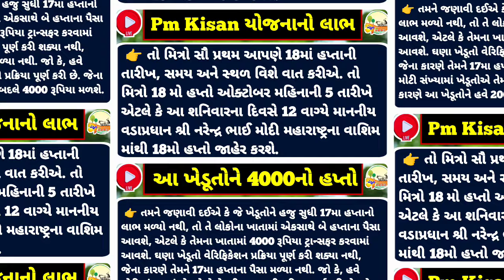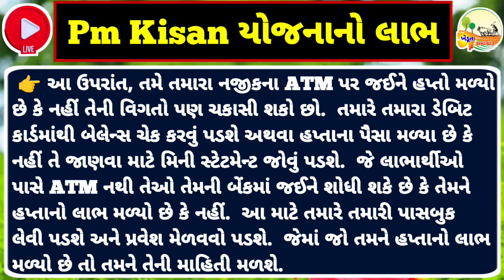કાલે 12:00 વાગ્યે 18મો હપ્તો જમા | 2000 Kist | pmkisan | Pm Kisan Status | Pm Kisan 2024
શનિવારે 12:00 વાગ્યે 18મો હપ્તો જમા | 2000 Kist | pmkisan | Pm Kisan Status | Pm Kisan 2024

18મો હપ્તો | 2000 Kist | pmkisan | Pm Kisan Status | Pm Kisan 2024

6 દિવસ પછી 18મો હપ્તો જમા | 2000 Kist | pmkisan | Pm Kisan Status | Pm Kisan 2024

Pm kisan 18th installment date | 2000 Kist | pmkisan | Pm Kisan Status

રૂ.2000 નો 18મો હપ્તો આવતા મહિને | Pm kisan 18th installment date l Beneficiary List

પી એમ કિસાન 18મા હપ્તાની તારીખ / પી એમ કિસાન 2000નો 18મો હપ્તો

૧૮મો હપ્તો / Pm Kisan / ifr 6000 / ikhedut / e shram card / awaassoft / Pm Kisan status check

🙏 નમસ્કાર મિત્રો આ વિડિયોમા આપને પી એમ કિસાન યોજના અંતર્ગત 2000નો 18મો હપ્તો ક્યારે મળશે તેના વિશે સંપૂર્ણ વિગતવાર માહિતી આપવામાં આવી છે આવી અન્ય પી એમ કિસાન યોજનાની માહિતી માટે મારી યુટ્યુબ ચેનલ

👉 ખેડૂત સમાચાર ચેનલને સબ્સ્ક્રાઇબ કરો આપનો આભાર 🙏

પી એમ કિસાન 18મા હપ્તાની તારીખ
પી એમ કિસાન 18મો હપ્તો
પી એમ કિસાન 2000નો 18મો હપ્તો
પી એમ કિસાન 2000નો હપ્તો
પી એમ કિસાન હપ્તો
પી એમ કિસાન સન્માન નિધી
પી એમ કિસાન યોજના હપ્તો
પી એમ કિસાન 2024 18મો હપ્તો
પી એમ કિસાન 18મો હપ્તો ક્યારે મળશે
પી એમ કિસાન 18મો હપ્તો ક્યારે આવશે
પી એમ કિસાન 2000નો 18મો હપ્તો ક્યારે મળશે
પી એમ કિસાન 2000નો 18મો હપ્તો ક્યારે આવશે
પી એમ કિસાન યોજના 18મો હપ્તો
પી એમ કિસાન 2000ના 18મા હપ્તાની તારીખ
પી એમ કિસાન યોજના 18મો હપ્તો 2024
પી એમ કિસાન 2000 હપ્તાની તારીખ
પી એમ કિસાન હપ્તાની તારીખ
પી એમ કિસાન યોજના 18મા હપ્તાની તારીખ જાહેર
પી એમ કિસાન 2000ના હપ્તાની તારીખ જાહેર

pm Kisan 18ma haptani tarikha
pm Kisan 18mo hapto
pm Kisan 2000no 18mo hapto
pm Kisan 2000no hapto
pm Kisan hapto
pm Kisan yojana
pm Kisan
pm Kisan sanmananidhi yojana
pm Kisan yojana hapto
pm kisan yojana installment date
pm kisan 18th installment date release
pm kisan sanman nidhi installment
pm kisan 18th installment
pm kisan 18th installment benifits
pm kisan 2000 rupees
pm kisan 2000 rupees 18th installment
pm kisan 2024-25